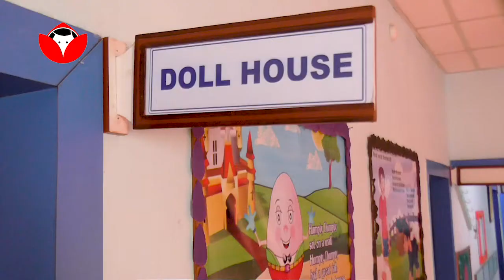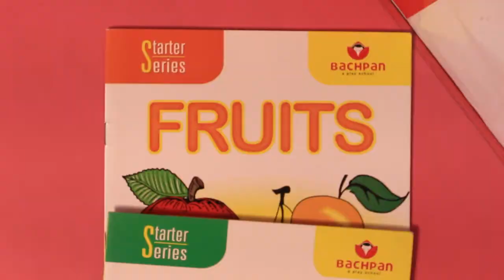Bachpan - India's favorite play school- Siliguri - Info